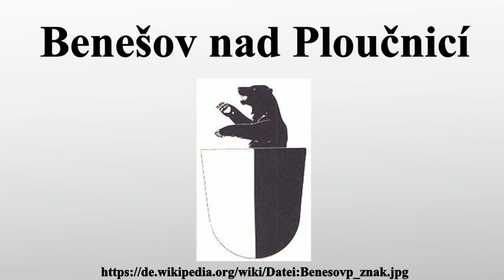Benešov nad Ploučnicí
Vielen Dank für Ihre Unterstützung:

Benešov nad Ploučnicí ist eine Kleinstadt im nordböhmischen Okres Děčín, Ústecký kraj, Tschechien.